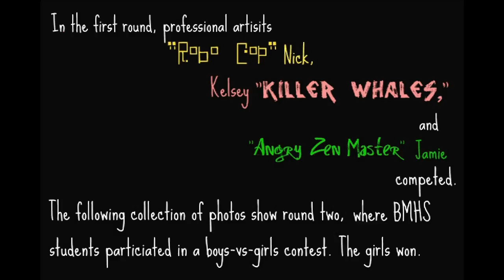Super Art Fight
On April 27th, Bishop McNamara High School hosted its first Super Art Fight. This video features the student round of the Super Art Fight.  // Video and photography by Carmela Rourke '11, Photo Editor of The Stampede.